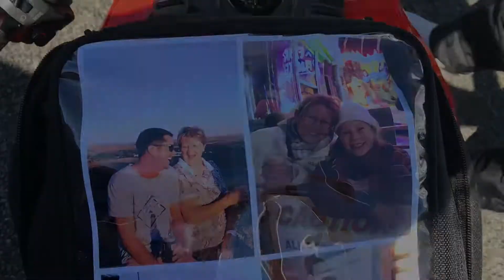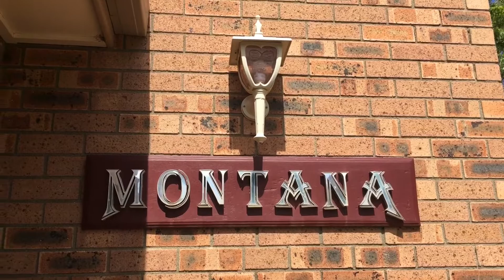Snowy Ride 2018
A weekend of R&R with our bike family! 😊